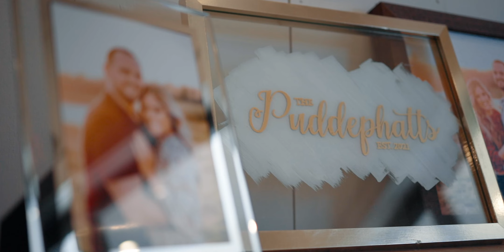Mallards Croft Wedding // Megan and Tyler Puddephatt (Byhalia, Mississippi)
The following video is the wedding highlight film for Megan and Tyler Puddephatt. The wedding took place on 10/16/2021 at Mallards Croft. We wish you nothing but the best in your long and fruitful marriage!
If you would like to learn more about BN Photo and Video or the services we offer, feel free If you would like to book us for your next project, license our footage, or just have general inquiries about a potential partnership, feel free to contact us via email at or via phone at .
Gear Used:
Canon EOS R
Canon EOS RP
RF 35mm 1.8 Macro IS STM Lens
RF 24-105mm F4.0L IS USM Lens
DJI Ronin S Essentials Kit
Tascam DR-10L
RODE VideoMic Pro Plus
RODE VideoMicro
DJI Mavic 2 Pro
Check out our podcast to learn more about the people behind the lens!

The song in this video is not ours. We have licensed this song via Soundstripe